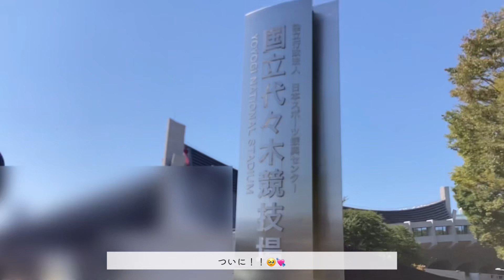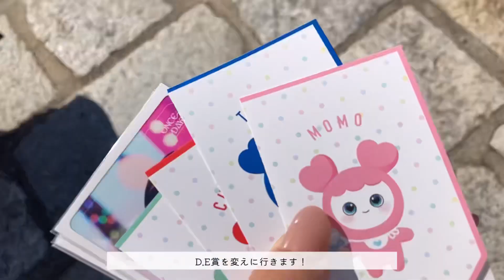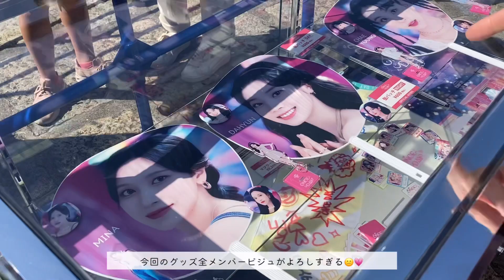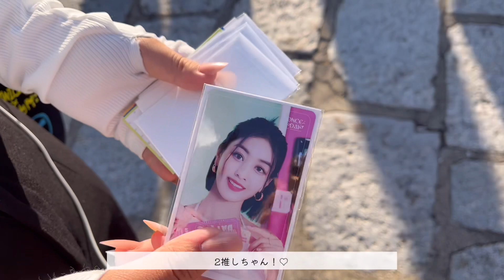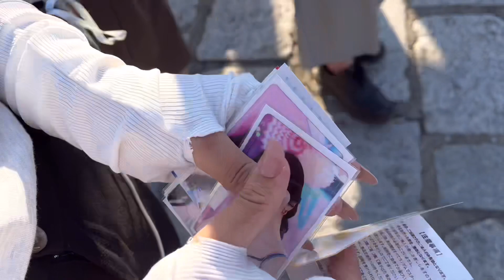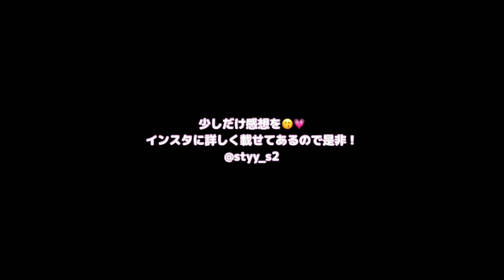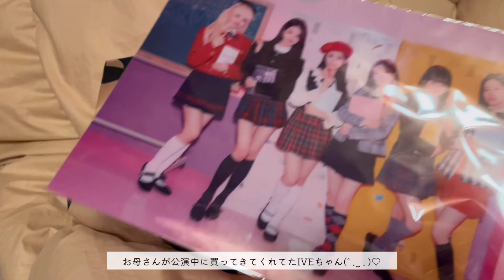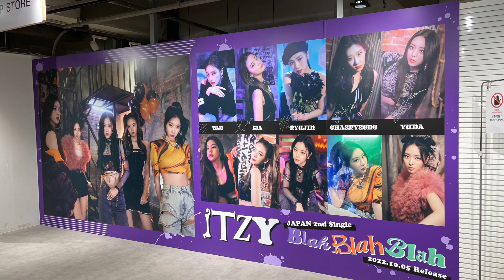【vlog】初の日本ペンミでTWICEに会った日⋆°｡✩┊︎ファンミーティング┊︎ONCE DAY┊︎オタ活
10/2にONCE DAY、参戦してきました🫣💘
日本初のファンミーティング！
大切な日をTWICEちゃんと一緒に過ごせて幸せでした( ；；)♡
いつかvlogにしてみたいと思っていたのでvlog作れて良かったです🎶
是非最後まで見ていってください( ˆ ˆ )/♡

my account